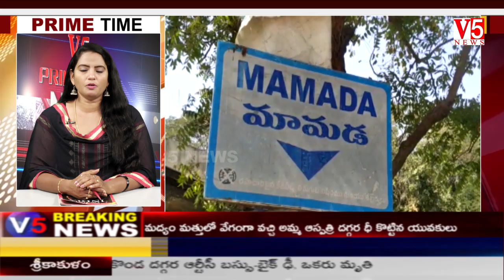V5 News 8PM PRIME TIME Bulletin 21th Mar 2020 || V5 Telugu Breaking news